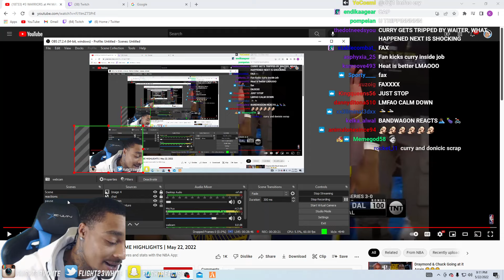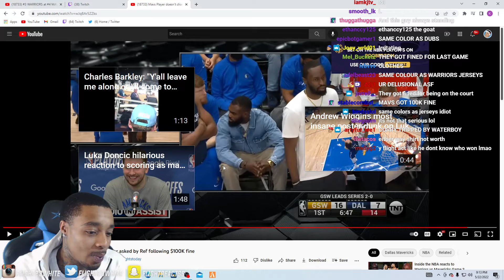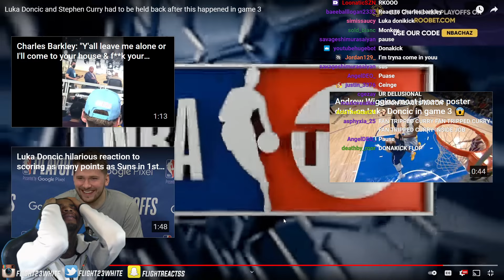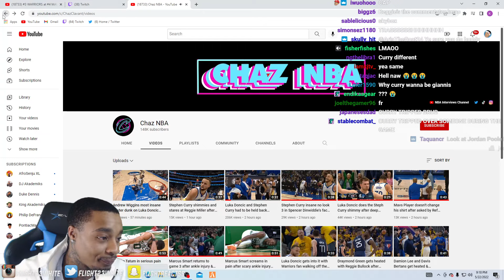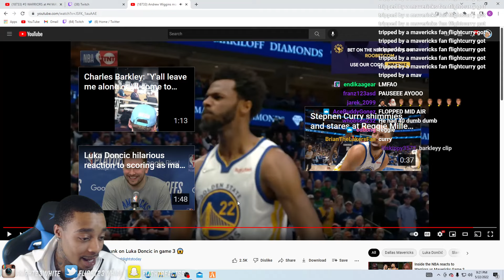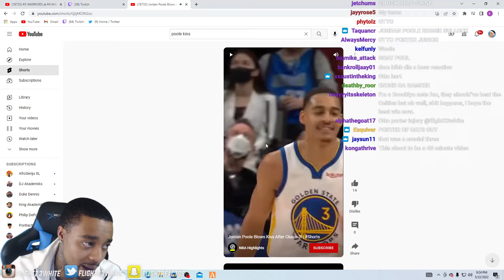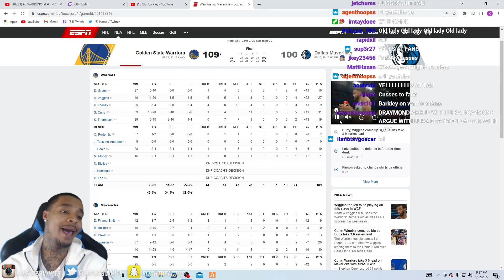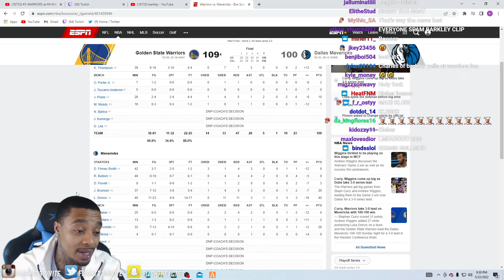FlightReacts #3 WARRIORS at #4 MAVERICKS FULL GAME 3 HIGHLIGHTS May 22, 2022!